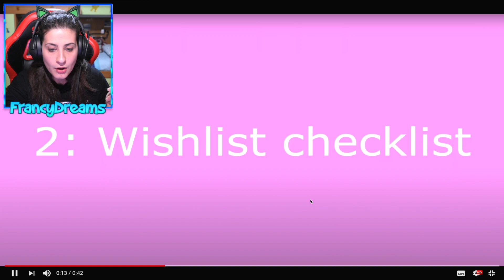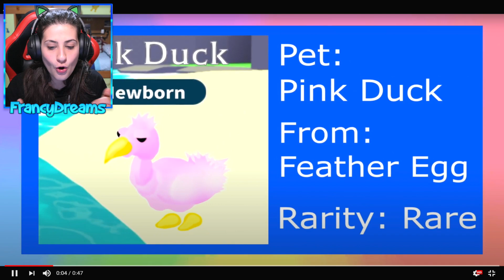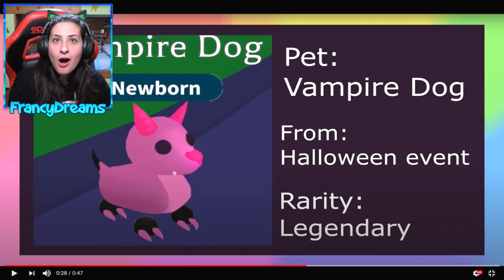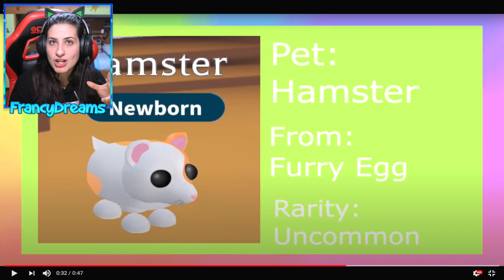Reagiamo a TUTTI i NUOVI PET di ADOPT ME: ADORO 😍 Roblox ADOPT ME ITA By FrancyDreams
Oggi reagiamo ai nuovi pet di Adopt Me che potrebbero essere contenuti nel aggiornamento di Novembre di Adopt Me: qual è il tuo pet preferito? 🤔

Benvenuto in questo nuovo video su Roblox! Oggi giocheremo al gioco Adopt Me: riusciremo a creare la nostra famiglia piena zeppa di animali? 😺 Volete altri video di Adopt Me? Lascia un bel MI PIACE! 👍
Buona Visione!
Francy

●▬ Cosa uso per registrare - Attrezzatura ▬●
- PC (MacBook Pro)
- Telecamera (Panasonic Lumix LX15)
- Microfono (Rode VideoMicro)
- Cuffie (Razer Kraken X Lite + Kitty Wars)